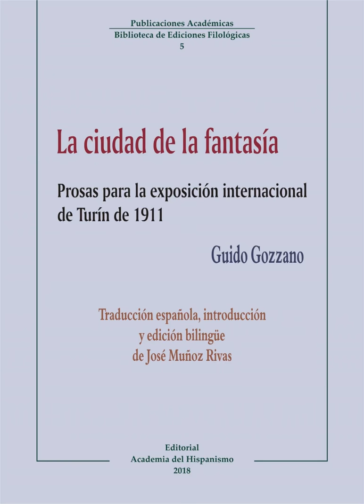Biblioteca de Ediciones Filológicas, dirigida por Jesús G. Maestro